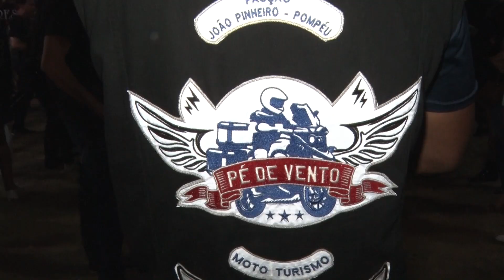25/09/2023 - NONA EDIÇÃO DO MOTO ROCK MOVIMENTA FINAL DE SEMANA COM CERCA DE 70 MIL PESSOAS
A nona edição do Moto Rock movimentou o final de semana de Guarapari. O evento foi um sucesso, ao todo levou reuniu cerca de 70 mil apaixonados por motocicleta e rock and roll.